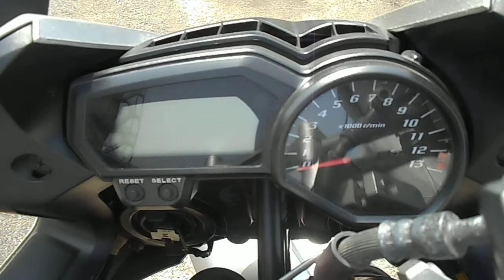B8321 FZ1 FAZER